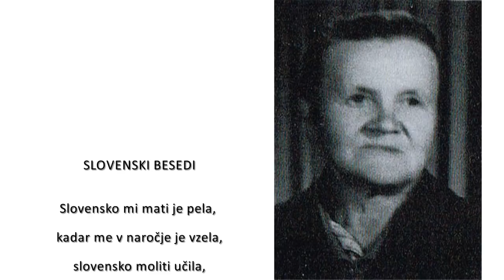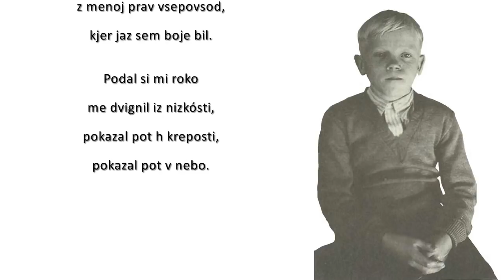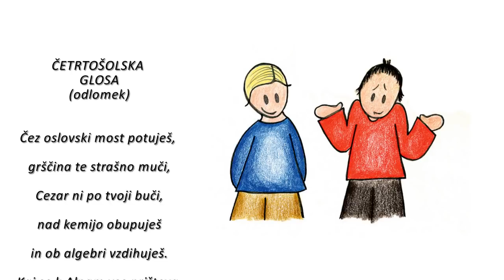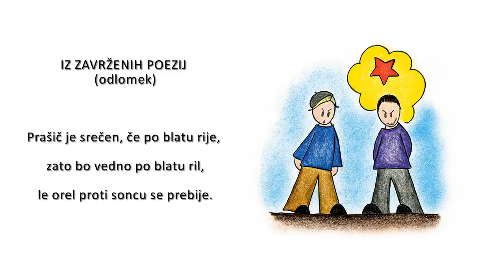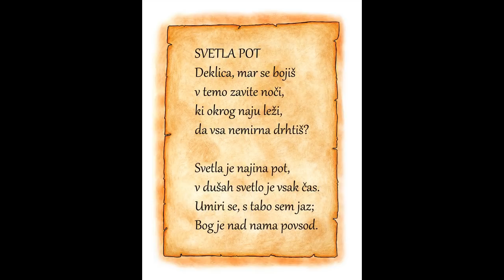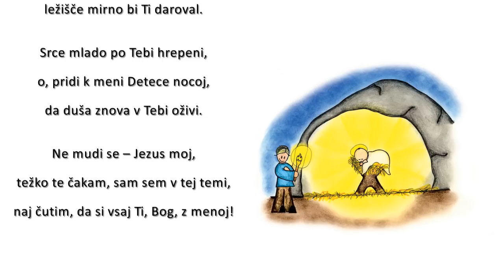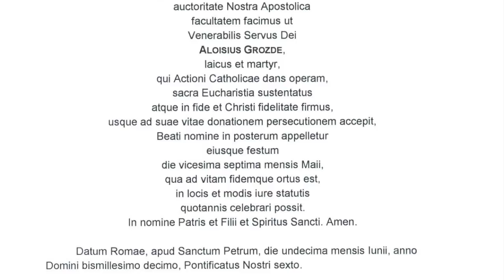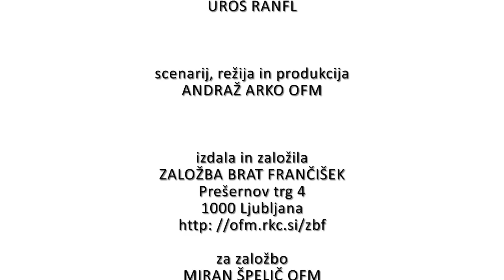Ti si naš zavetnik Lojze Grozde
Musical o prvem slovenskem mučencu. Posnetek vam podarja Založba Brat Frančišek. Če želite podpreti ustvarjanje novih iger, lahko nakažete donacijo na naš račun pri PayPal ali na TRR SI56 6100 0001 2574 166.

Objavljene bodo še druge radijske igre, katerih CDji so že razprodani. Tiste, ki so še na voljo, pa najdete na spletni strani